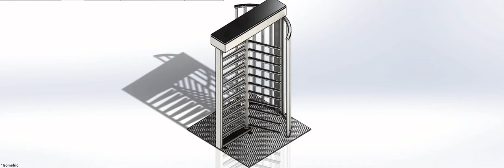Full Height Turnstile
Full height turnstile, available in a range of finishes and designs. we offer free site survey with every enquiry.

Able to design, manufacture and install.